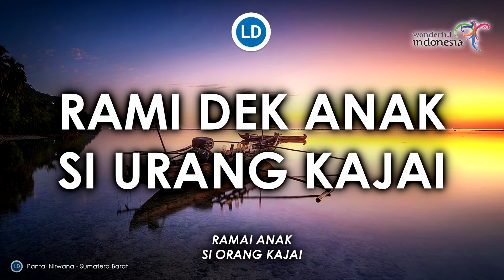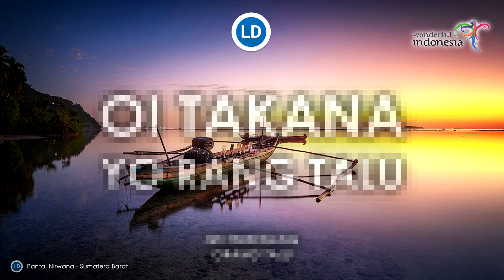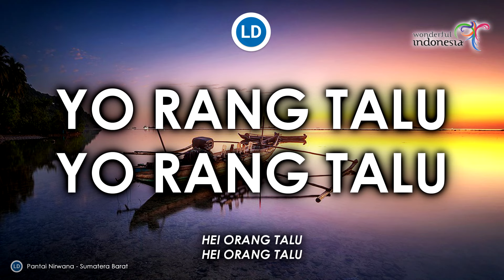Rang Talu - Lagu Daerah Sumatera Barat (Lirik dan Terjemahan)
Rang Talu adalah lagu yang berasal dari Sumatera Barat atau Minangkabau. Lagu ini secara garis besar berisi tentang perpisahan antara dua sejoli yang memadu kasih. Ayo dengarkan dan nyanyikan lagu Rang Talu. Ayo Bersama Kita Lestarikan Budaya Daerah Indonesia.

Anda juga bisa mendengarkan Lagu Rang Talu beserta Lirik dan terjemahan dengan menggunakan Aplikasi Android Lagu Daerah Indonesia:

Lirik Lagu Rang Talu:
Yo rang Talu .. yo rang Talu ..
Oi takana .. yo rang Talu ..

Rami lah rami rang pasa Talu
Rami dek anak si urang Kajai
Dimalah hati indak ka rindu
Sadang basayang badan bacarai

Cincin di jari iyo suaso
Tagah dek pandai malenggokkan
Hati jo jantuang nan lah binaso
Tagah dek pandai mambaokkan

Original Lyric Video by Lagu Daerah Indonesia